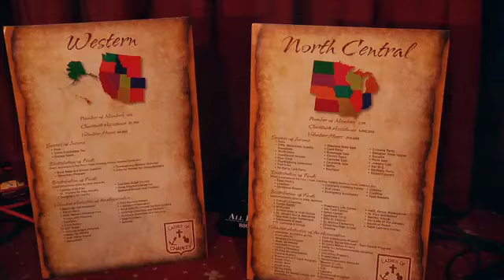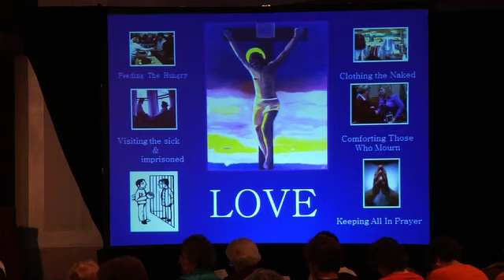LCUSA - Assembly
Ladies of Charity USA 9th Annual National Assembly Pittsburgh, Pennsylvania